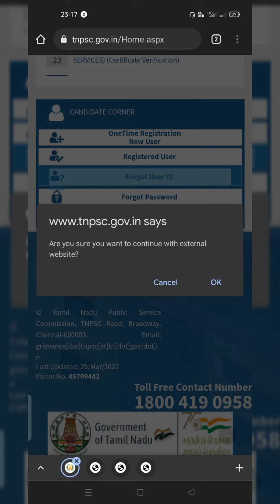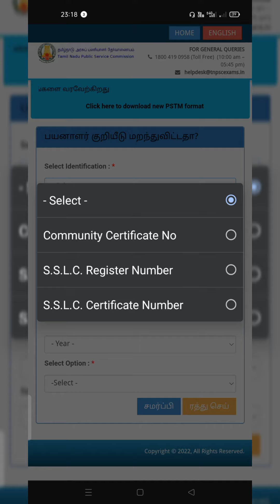TNPSC One Time Registration User ID மறந்து விட்டீர்களா? பயனாளர் குறியீட்டை திரும்பப் பெறுவது எப்படி?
TNPSC One Time Registration | OTR | How to register in TNPSC portal? நிரந்தரப் பதிவு செய்வது எப்படி?. YouTube Link:

How to recover TNPSC User ID? TNPSC User ID மறந்து விட்டீர்களா? பயனாளர் குறியீட்டை திரும்பப் பெறுவது எப்படி? Forgot User ID?